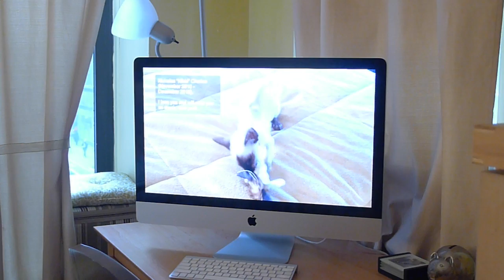Felix says goodbye to his little brother.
Today for a visiting friend I played a video of Nikki, my little Siamese cat who had just passed away, when my other cat, Felix, heard his brother and thought he'd come back.